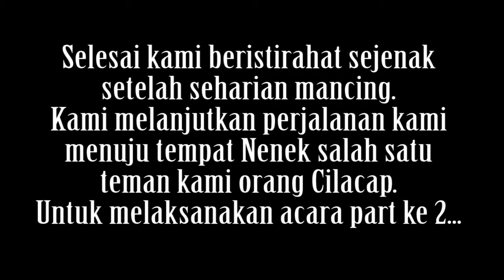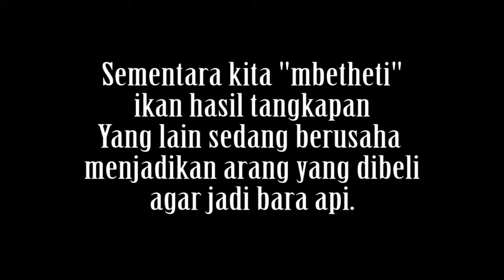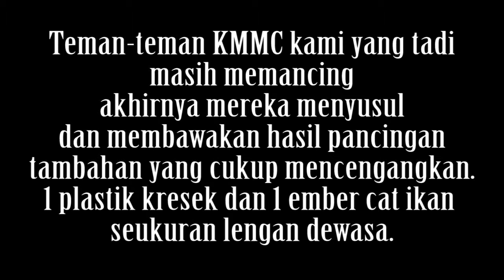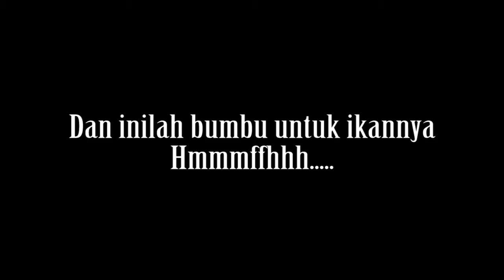JOG-Fishing mancing ngapal si Spot Segara Anakan, Cilacap: Part II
Part-II: Bakar-Bakar Ikan hasil tangkapan.